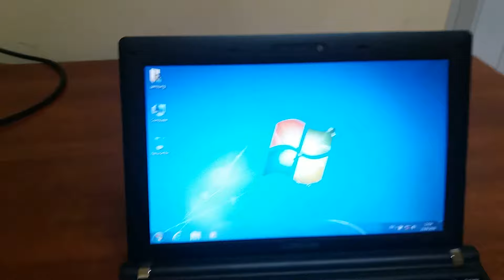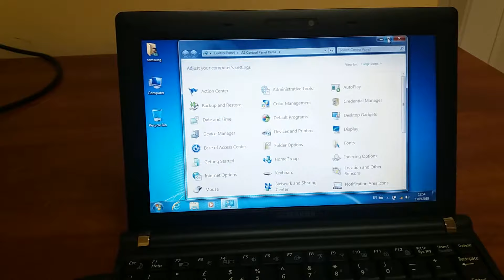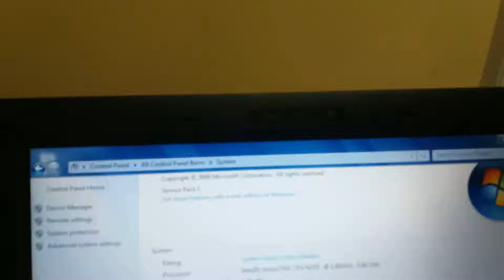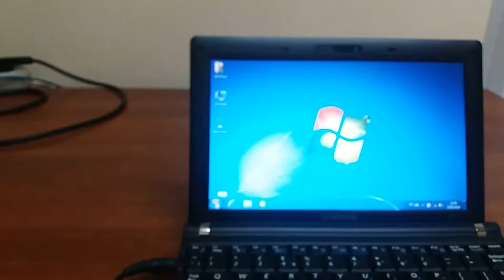Netbook Samsung NC10